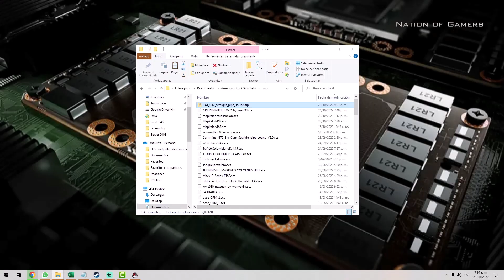🔥 CAT C12 Straight Pipe Sound for ATS 🚛🚚 Versión 1.46 🔥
Requisitos Mínimos American Truck Simulator:
SO: Windows 7 64-bit
Procesador: Dual core CPU 2.4 GHz
Memoria: 4 GB de RAM
Gráficos: GeForce GTS 450-class (Intel HD 4000)
Almacenamiento: 4 GB de espacio disponible

Capítulos
0:00 Intro
1:20 Probando camión sin sonido
1:40 Acercándolo a un taller
1:55 Otro motor sin sonido
2:30 Ajustando camión
3:30 Activando pack de motores
4:25 Cambiando motor
6:10 Testeando otro motor